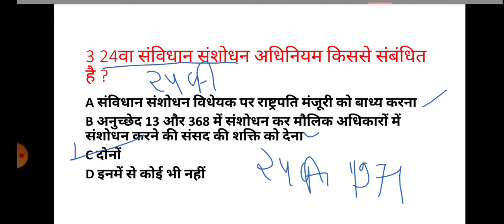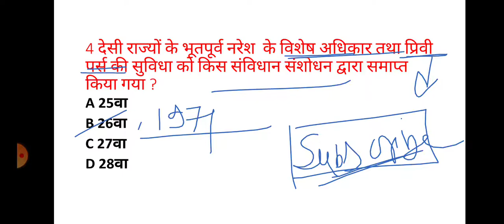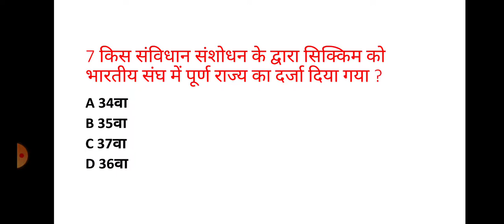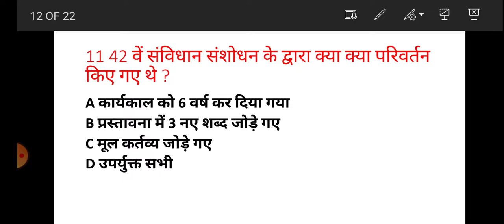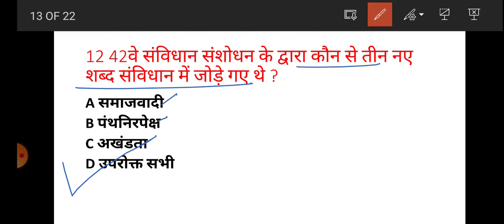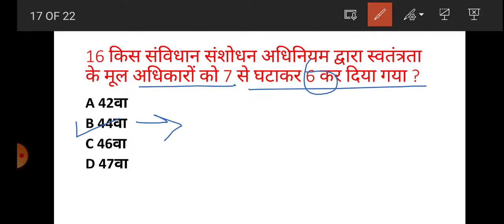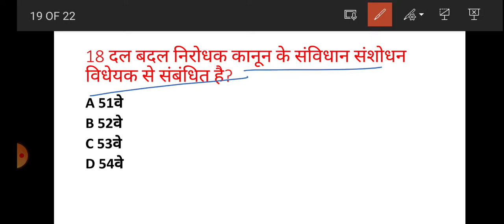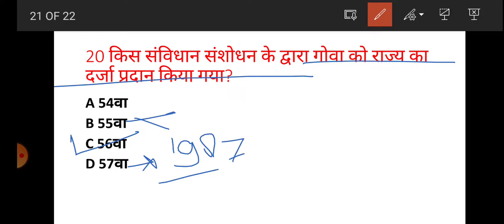L52, INDIAN POLITY, CONSTITUTIONAL AMENDMENT ( संवैधानिक संशोधन )